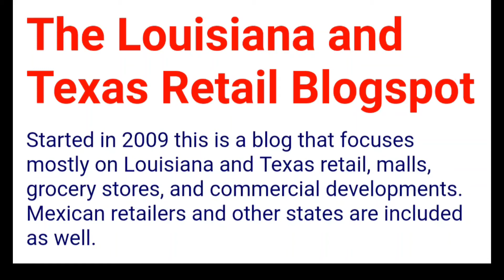Toys R Us Store Closing, The Woodlands Texas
Toys R Us store closing video from The Woodlands Texas. This store closed along with the chain in 2018. The video was taken on June 20, 2018 a few days prior to the store closing.

If you like this video, check out these awesome retail YouTube channels. This is just a small sample, there are hundreds of creators that are worth checking out.